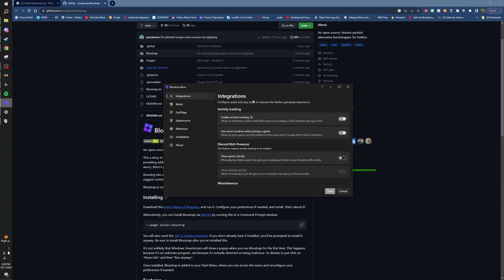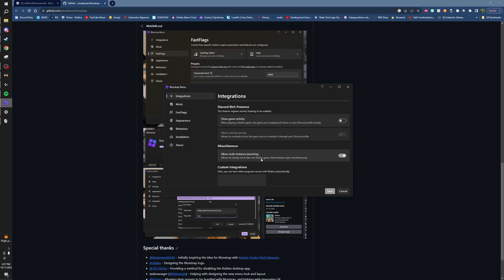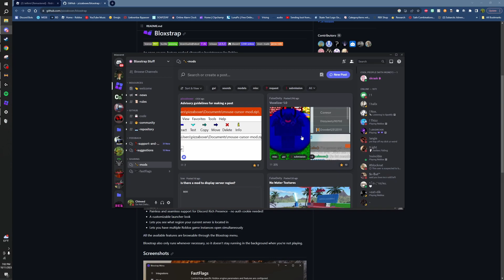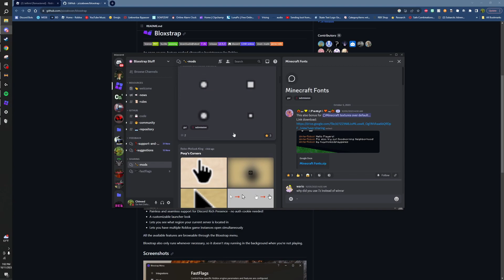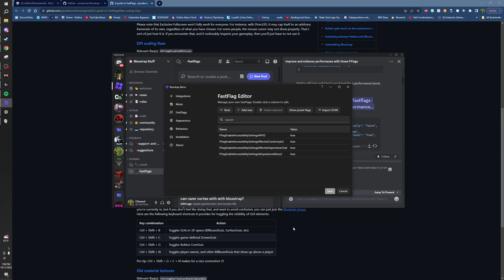How to improve PC performance on Jailbird | Roblox Jailbird Remastered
Thumbnail Credits - @_bumsy